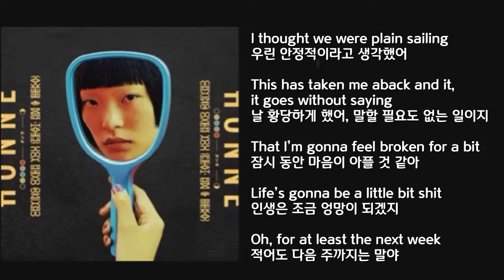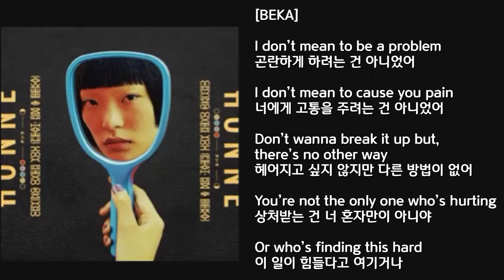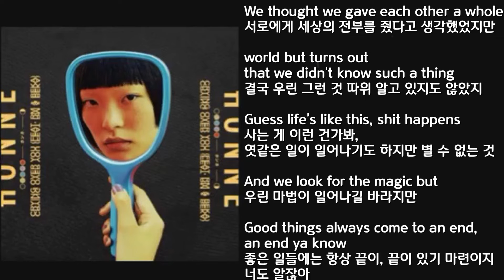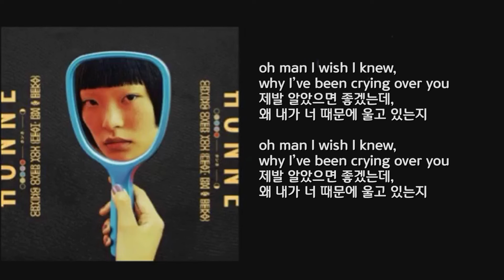HONNE - Crying Over You ◐ (feat. BTS RM, BEKA)